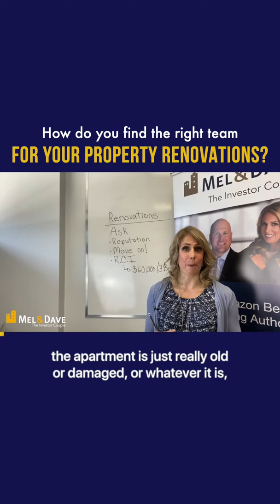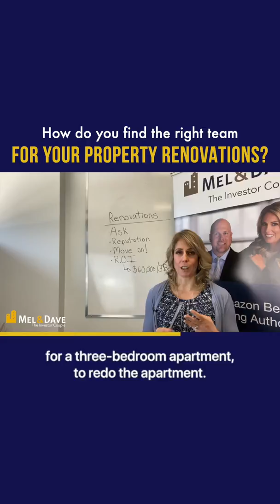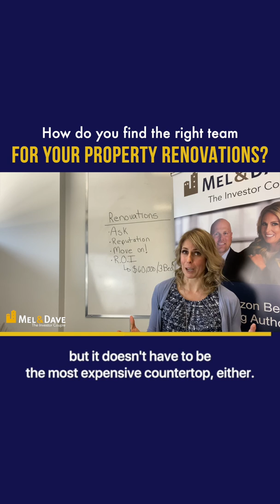Real Estate | HOW DO YOU FIND THE RIGHT TEAM FOR YOUR PROPERTY RENOVATIONS?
How do you find the right team for your property renovations?

- Ask around, get some names from your realtor, friends and make a phone interview.⁠⠀
- Check their reputation, look for them on google, ask for references⁠.
- If you do hire them and they are not great, MOVE ON. It’s not worth hanging on with a bad contractor.⁠⠀
- And the final point, but most important: ROI (Return on Investment) Yes! you want it to be done properly, but you also want to spend the right amount of money.⁠⠀
For more real estate investing tips follow @investormeldave⁠⠀

If you would like to know more information about our mentoring program, click on the link below to schedule a time with one of our Mentorship Specialists, this way we will have the opportunity to share and explain the entire package and the cost.